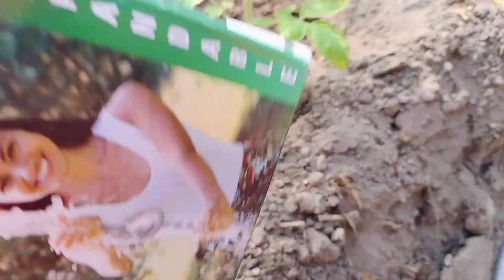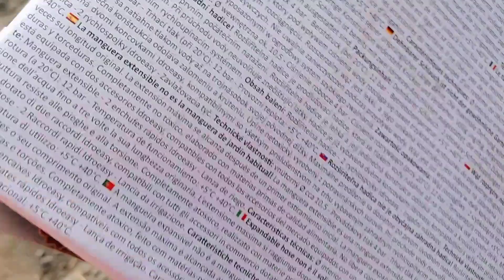DOBRY WĄŻ/ ZUPA Z NATKI RZODKIEWKI PYSZNA I SZYBKA/ AROMATYCZNY KWIAT BZU.